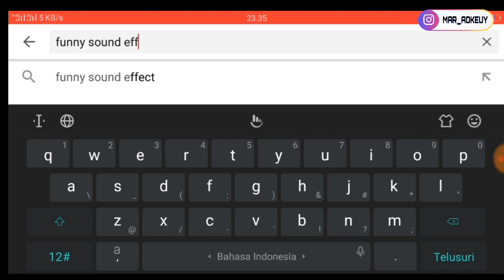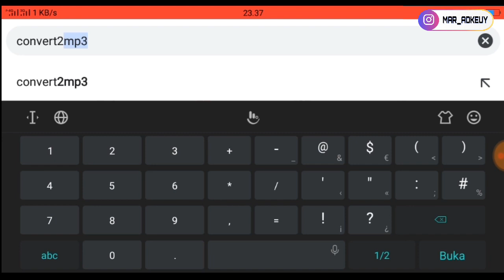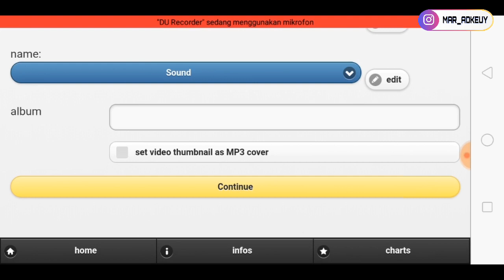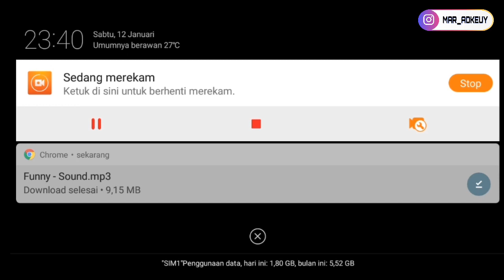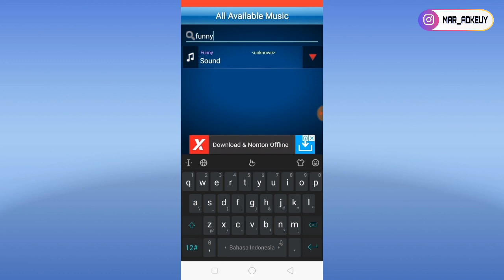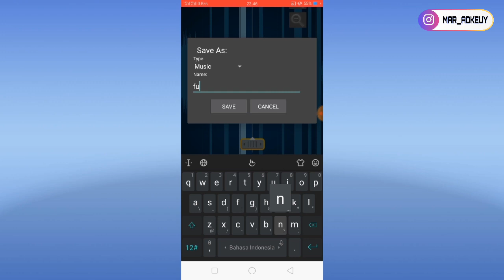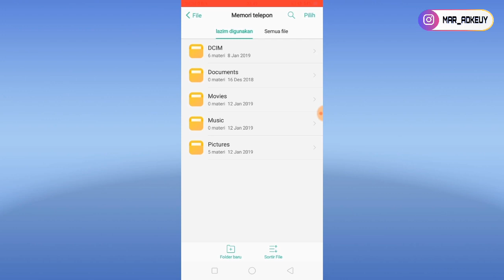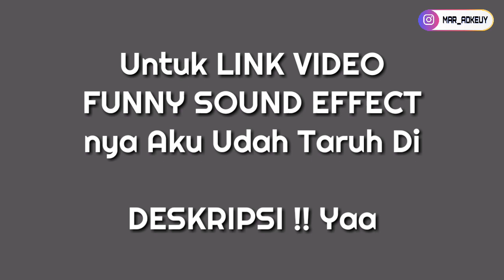Cara Download Sound Effect di Android Gampang!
Untuk Tutorial Kali Ini Kumohon Jgn Ada Yg Diskip-skip ya Biar Jelas! 😉

Halo Gaizz!
Aakhirnya Yg Kalian Tunggu Cara Download Sound Effects, Karna Di Video Aku Yg Buat Intro RICIS OFFICIAL itu Lumayan Bnyk Yg Minta Tutorial Cara Download Sound Effect nya, Dan Skrg aku udh Bikinin Kalo Kalian Ingin Tau Gimana Tutorialnya? Tonton Terus Video Ini Sampai Selesai 😇.

F Y I :

👤  Nick Name : Adnan, 16 Y'O
📷  Camera : HP OPPO A83 (Depan)
💡  Lighting : My DIY RING LIGHT
🎤  Microphone : Mini Microphone
💻  Video Editing : KineMaster
📱  Thumbnail : PixelLab

ADD & FOLLOW

mar_adkeuy

Jgn Lupa Klik SUBSCRIBEnya Yaa Supaya Aku Lebih Smngt Untuk Bikin Video!.
Ohya, Aku Akan Upload Video 1 Video Dalam 1 Minggu 😉